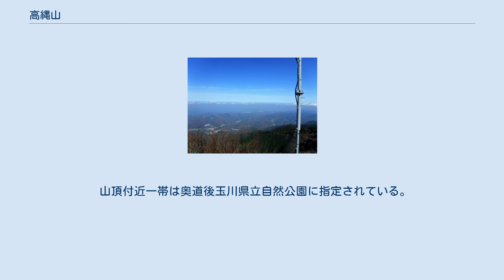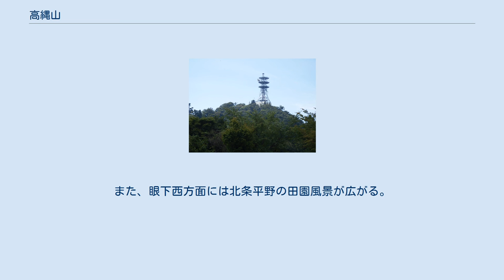高縄山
高縄山（たかなわさん）は、愛媛県松山市にある、県の北部にあって高縄山地を形成する標高993.2mの山である。
 山頂付近一帯は奥道後玉川県立自然公園に指定されている。
ブナの原生林があり、11月下旬の紅葉の時期には美しい。
山頂付近に伊予の豪族河野氏の菩提寺である高縄寺（真言宗醍醐派）がある。
かつて山頂付近には河野氏の居城の高縄城があったとされる。
また山頂近くの沢が河野川の源流で、現地には石碑と小さな祠が建立されてある。
 山頂には電波塔と展望台、高縄権現を祀る祠がある。
展望塔からは、北条鹿島、中島など忽那諸島や斎灘の島々を眺望することができる。
また、北東側には今治市の市街を一望することができる。
さらに、松山平野（道後平野）や道前平野（新居浜平野又は周桑平野）もかすかに望むことができる。
また、眼下西方面には北条平野の田園風景が広がる。
 北条側と奥道後側との両方から自動車で山頂テレビ塔直下まで行くことが可能で、そこには数台の駐車スペースがある。
さらに、その手前には広い駐車場もある。
2015年10月、松山市がこの駐車場の一角に環境配慮型のトイレを設置した。
 2001年、高縄山の遊歩道において採取された鉱物が、2012年、国際鉱物学連合により新鉱物として認められた。
鉱物の名は、山名から高縄石（タカナワアイト）と命名された。